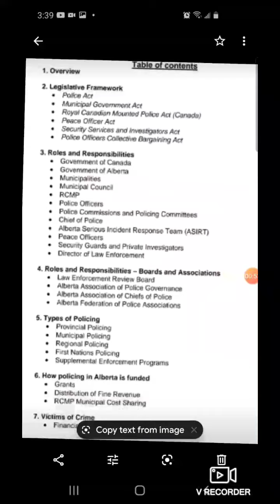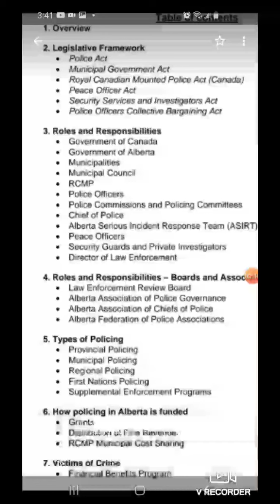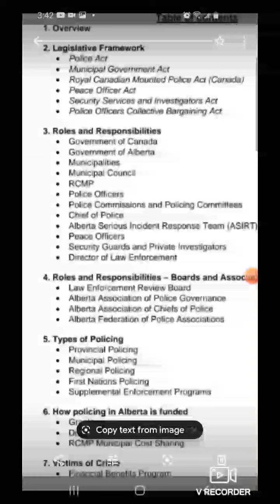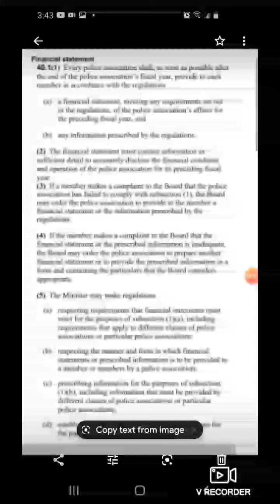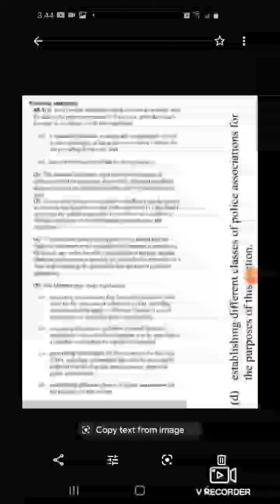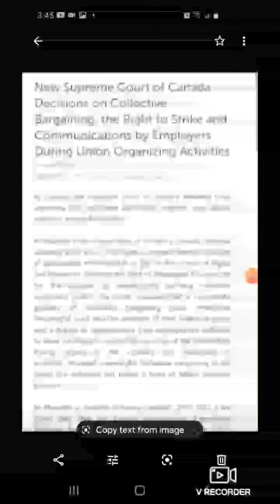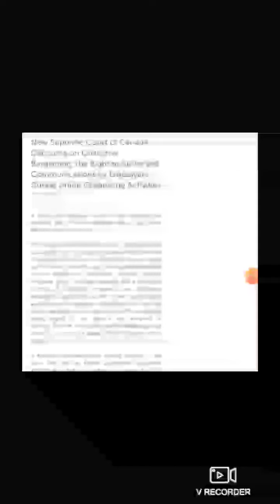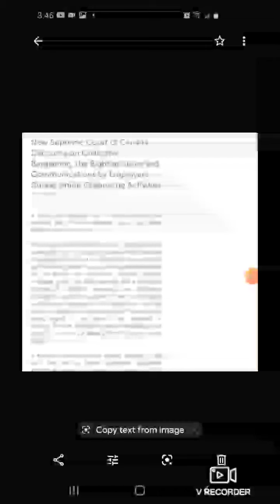(Academic Version) Bill 32 vs Alberta Federation of Police and The RCMP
Bill 32, Section 41, Article 5 - d Violates Section 2d under The Constitution of Canada: Freedom of Association.  Many Union Police Leaders are on stress leave and Police Officers are alone to fend against the very Liberal Jason Kenney and his UCP Illegal/Unconstitutional Bill 32.

Who will defend the Constitutional Rights of Police Officers in Alberta?